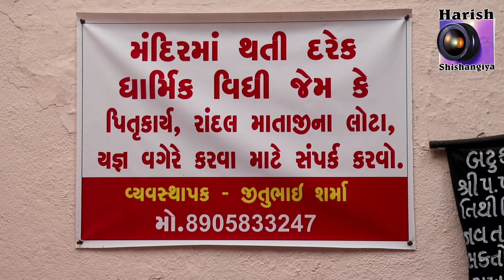પિતૂકાયૅ કાલાવડરોડ ભકિતધામ આશ્રમ વિ બાઇ હરીશ શીશા઼ગીયા